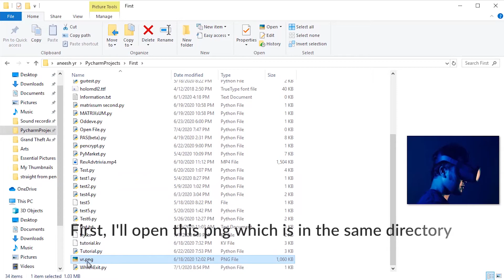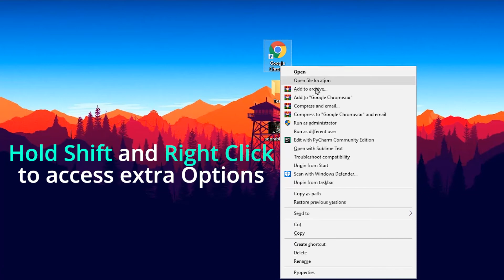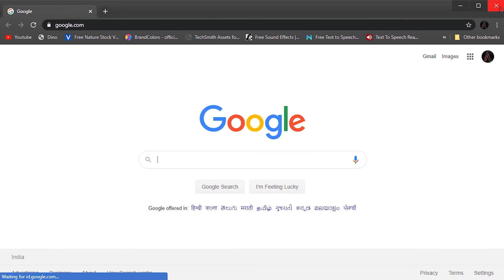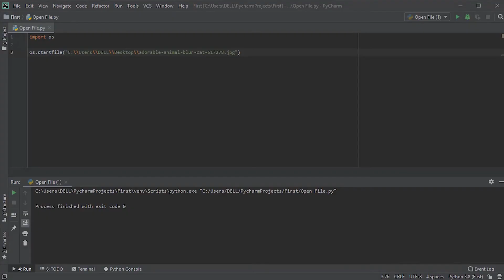How to Open, Start or Run any File on your PC using Python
In this video you will learn how to start any File on your PC as you normally do, but using by Python code instead.

HIT LIKE IF IT HELPED YOU

Also in this video(so that users can find the video through search easily):
How to start a file in os module
How to open a file in os module
How to start a file in python
How to open a file in python
How to run a program in python
How to use os.startfile
How to run a program using Python
How to open a file like double click with python
How to open a file on desktop with Python
How to open a shortcut using python
How to open a Picture in Python
How to open a file in default application using Python
How to start an exe file using python